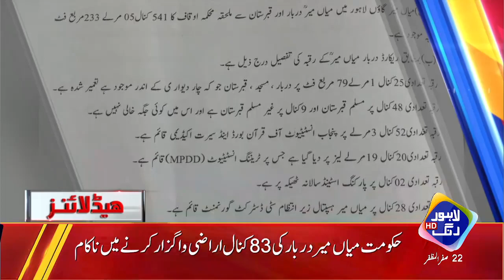Hakumat Ki Noon League Par Kari Tanqeed | Headlines 03 PM | 30 September 2021 | Lahore Rang